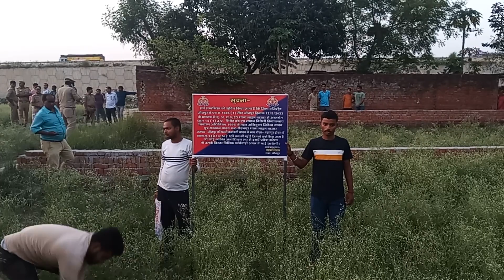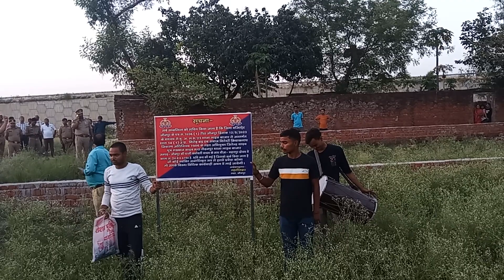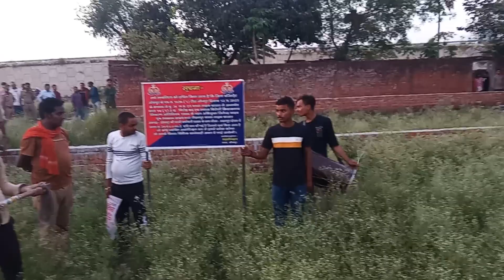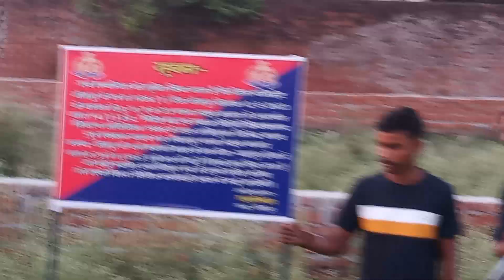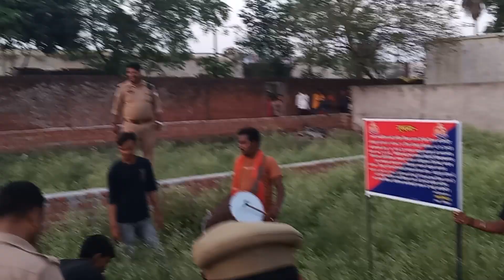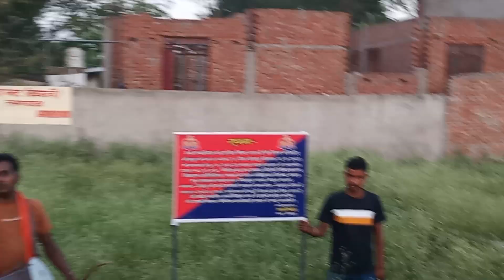जौनपुर जिला प्रशासन द्वारा अवैध ढंग से अर्जित की भू माफिया संपत्ति मचा हड़कंप मौक़े पर पुलिस बल